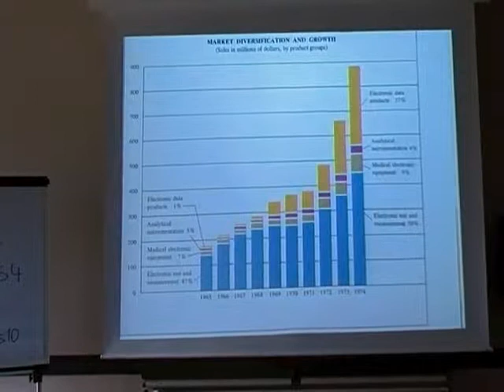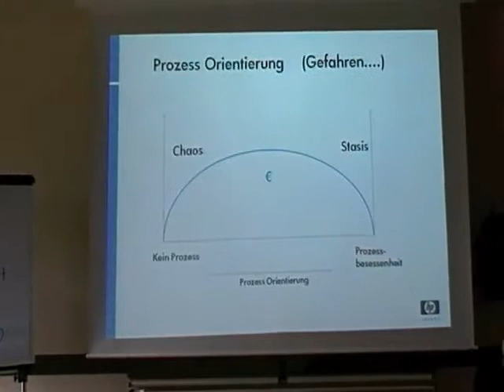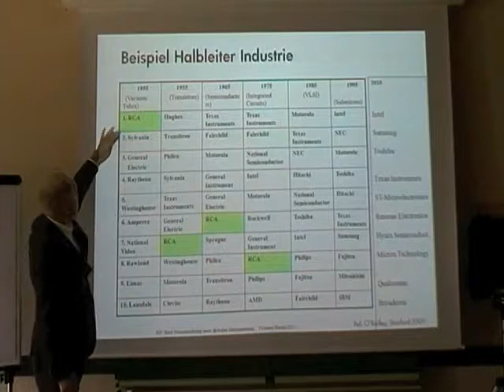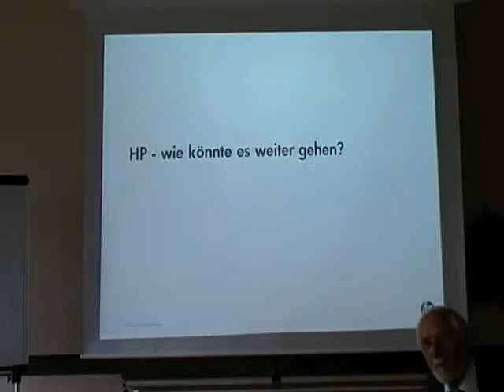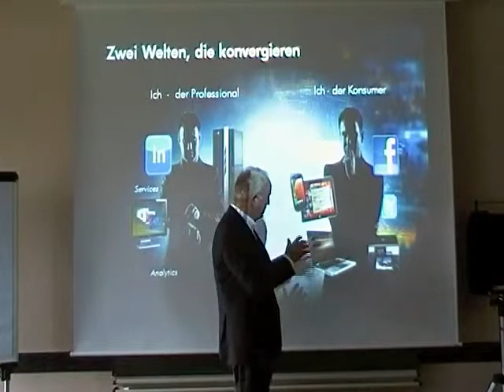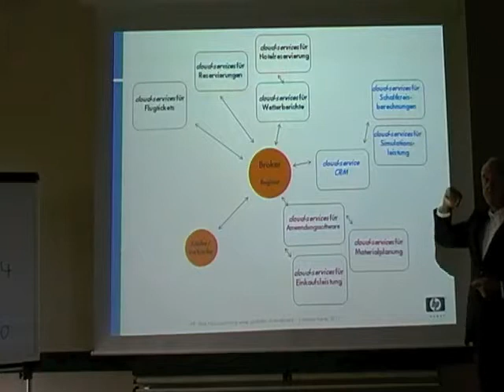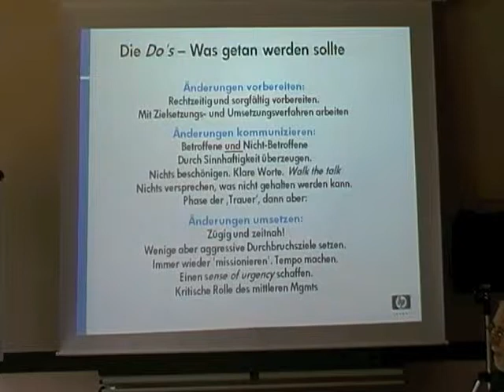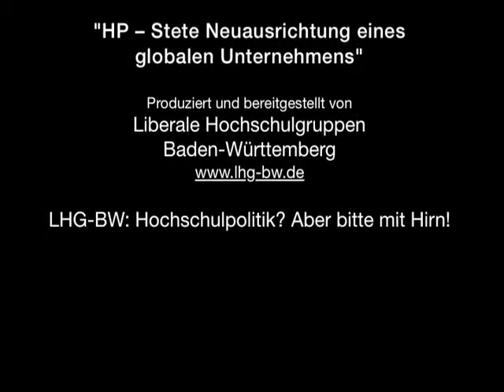VLA-Pfingstseminar 2011 – "HP – Stete Neuausrichtung eines…" – Referent: Prof. Jörg Menno Harms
Pfingstseminar des Verbands Liberaler Akademiker e.V. (VLA) in Bad Zwischenahn, 12. Juni 2011, Hauptthema: "Wissen um Wirtschaft"

Vortragsthema: "HP – Stete Neuausrichtung eines globalen Unternehmens"

Prof. Jörg Menno Harms gehört in der Wirtschaft zu den Wissenden. Hier wird breite unternehmerische Information zu einem aktuellen Thema der globalen Wirtschaft gegeben. Harms engagiert sich auch an Schulen und unterrichtet an der Universität in Stuttgart. Ein wichtiges Anliegen ist ihm, Theorie und Praxis zusammenzubringen. Deshalb hält er Vorträge an Schulen darüber, wie Wirtschaft funktioniert, und erklärt Studenten, warum gute Führung so wichtig ist.

Referent: Prof. Jörg Menno Harms